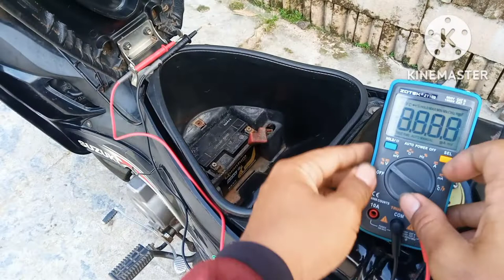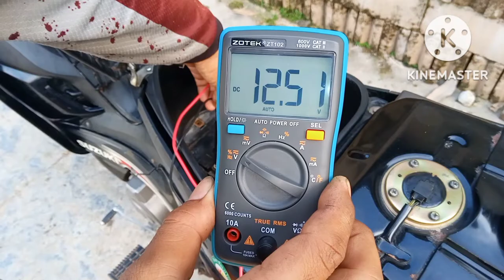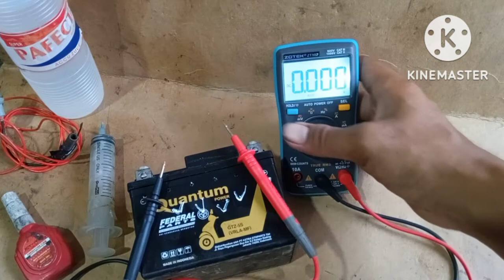how to repair battery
How to repair battery, how to repair battery motorcycle, how to repair battery at home, how to repair battery 12 volt, How to repair battery MF, how to repair battery charger 12 volt, how to repair motorcycle battery.